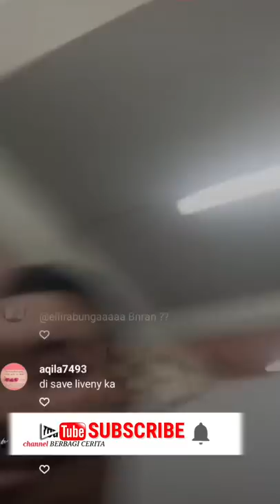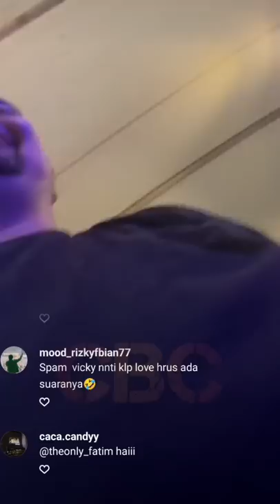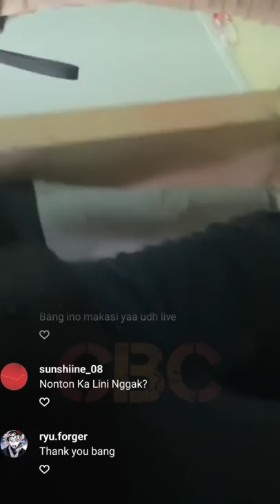Rizky Febian Sukses Hibur Warga Bumi Serpong Damai (BSD), Tangsel| Usai manggung Langsung ke JIS?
Rizky Febian kekasih Mahalini Raharja tampil sukses menampilkan Performance Terbaiknya di Lapangan Utama Al-Azhar Bumi Serpong Damai (BSD) Tanggerang Selatan, Sabtu (25/6/2022) sore.

Akankah Rizky Febian bertolak ke Jakarta Internasional Stadium (JIS) melihat penampilan atau mendampingi kekasihnya manggung, Mahalini Raharja? Simak terus YouTube Channel Berbagi Cerita (CBC).